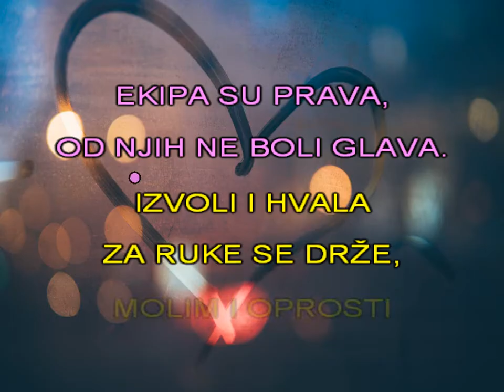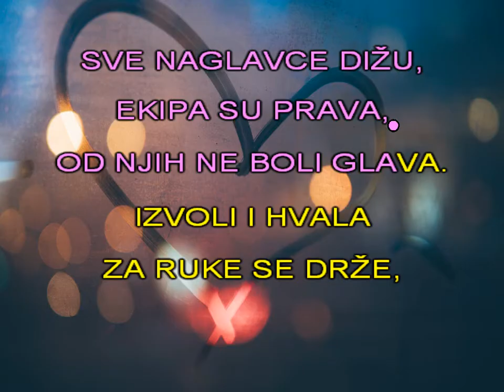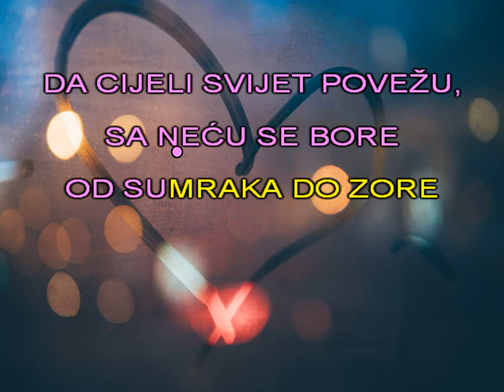Četiri čarobne riječi